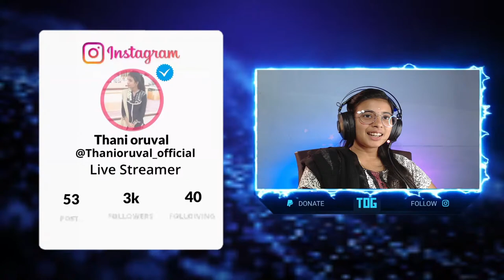🔴World First Girls Squad In Tamil 🔴tamilgirlssquad